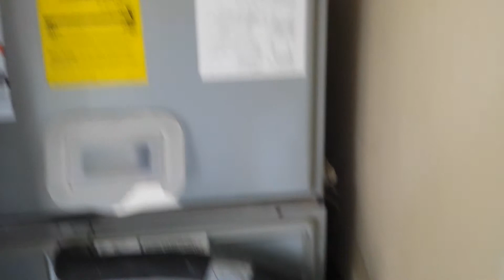House for sale